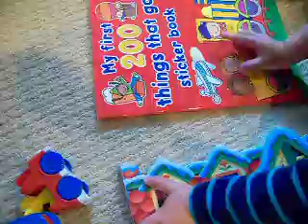Seeing daycare friends in a drawing